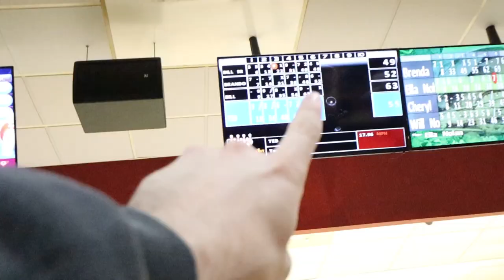Telling Mariah My Parents Are Moving In.. *Her Reaction*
-2017 is when we both started working at a grocery store called Marianos! Mariah was hired as a cashier and I (Bill) was a bagger! As you can tell, it was love at first sight! After only a month Bill popped the question on March 22, 2017!